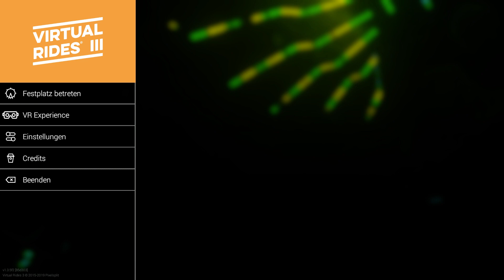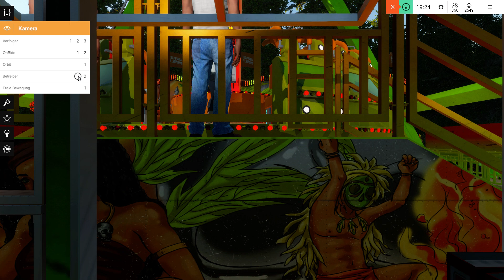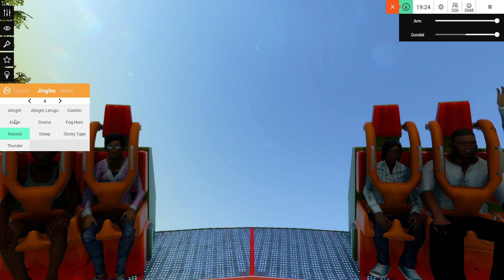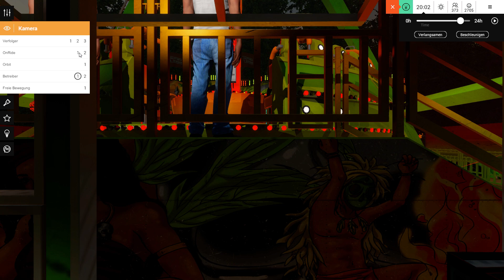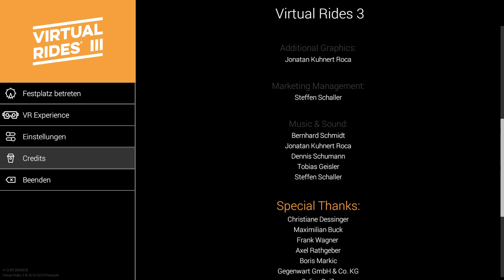Virtual Rides 3 - Zwei Runden mit dem Discus/Frisbee #9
DER UMFANGREICHSTE FAHRGESCHÄFT-SIMULATOR ALLER ZEITEN!

Virtual Rides III ist da! Betritt einen noch größeren, bunteren und beeindruckenderen Kirmesplatz als je zuvor! Lass dich von deiner Fantasie leiten! Gestalte, kontrolliere und fahre mehr als 10 einzigartige Fahrgeschäfte!

Virtual Rides III macht Dich zum Schausteller! Ob Du nun die Farbe der Bauteile, die Bauteile selbst oder Dekoration ändern willst, alles liegt in deiner Hand!

Mit Licht- und Effektgeräten, Nebelmaschine und Stroboskop setzt du deine Fahrgeschäfte perfekt in Szene! Beschaffe deinen Besuchern eine Fahrt, die sie niemals vergessen werden!

Wenn es dämmert, taucht das Lichtsystem den Kirmesplatz in ein ganz besonderes Licht! Ob Lasershow oder Farbänderung, alles ist möglich!

Du bist der Rekommandeur! Nimm ein Mikrofon in die Hand und heize den Fahrgästen mit deinen eigenen Sprüchen ein!

Die atmosphärische Beleuchtung kommt erst in der Dämmerung richtig zu Geltung - kein Problem! Ändere einfach die Tageszeit und sogar das Wetter!

Nimm direkt im Fahrstand Platz und nutze das 3D-Steuerpult, um das Fahrgeschäft ganz nach deinen Vorstellungen zu steuern!

Dir stehen mehr als 10 Attraktionen zur Auswahl! Starte durch und bereite den wartenden Fahrgästen die Fahrt ihres Lebens!

Nun bist Du an der Reihe! Steig ein, zieh den Sicherheitsbügel an den Körper und halt dich fest - in deinem Fahrgeschäft!

Du brauchst einen größeren Kick? Dann nimm Dir deine HTC-Vive oder Oculus Rift zur Hand und erlebe den Nervenkitzel einer wilden Fahrt noch realistischer!

120.000qm² Kirmesplatz voller atemberaubenden Attraktionen und mehr als 100 Buden, deren Angebot Dir das Wasser im Munde zusammenlaufen lässt. Genieße den Kirmesbesuch und begegne riesigen Menschenmassen, die auf ihre Umwelt reagieren.